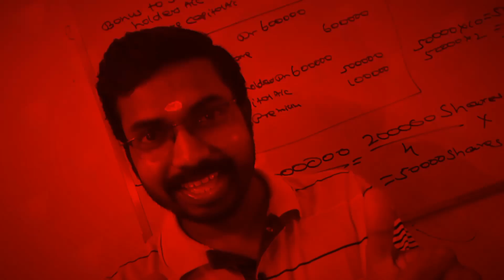Which Specialisation is better for MBA?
Ph:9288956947. Exam Oriented Online Crash Coaching For Calicut University & Bharathiar University

KCS CARE
Thrissur - 680027

Online Batches
CMA
M.com(Calicut University & Bharathiar University)
MBA(Bharathiar University)
State Tax Officer Kerala PSC
Junior Accountant Catagory No:610/611